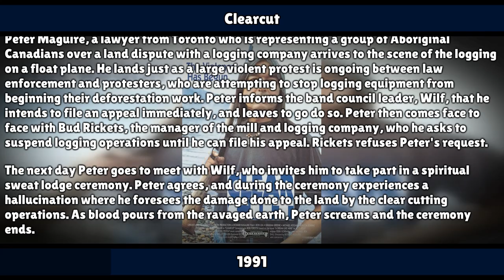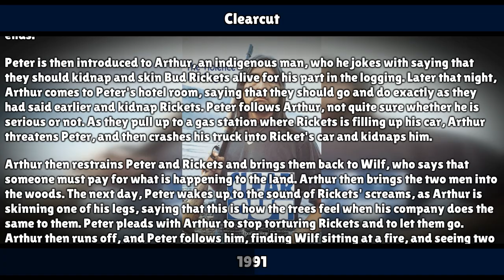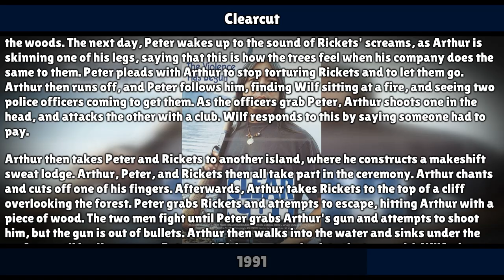Clearcut (1991) • Movie Recap & Plot Synopsis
An audio synopsis of Clearcut from 1991 meant to assist those who are visually impaired or don't have time to watch the whole movie.